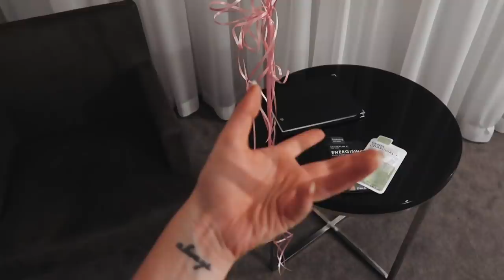SURPRISING MY MUM FOR HER BIRTHDAY!!